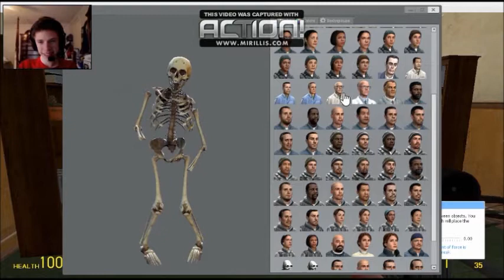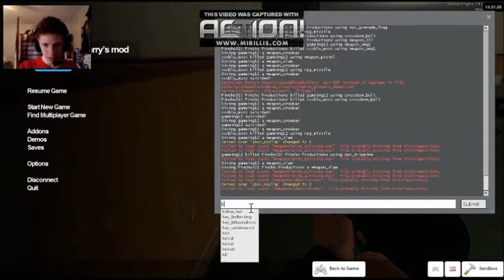Shenanigins 2! (Gmod)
Me, Blue, And Pincho Just Goof Off In Gmod Having All Kinds Of Fun